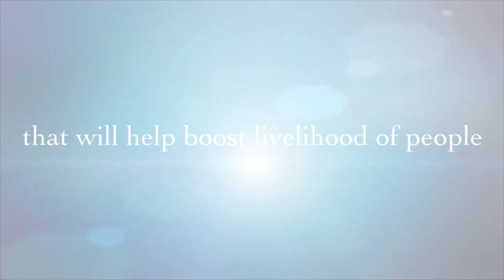Flagship projects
Projects in Aska Panchayat Samiti out of various schemes of Central as well as State Government.